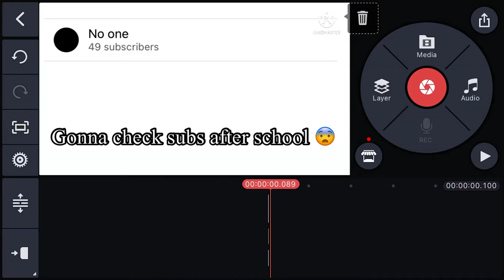Confusion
W H Y